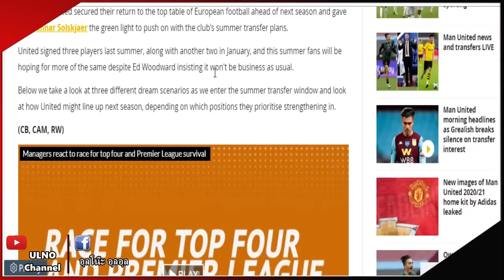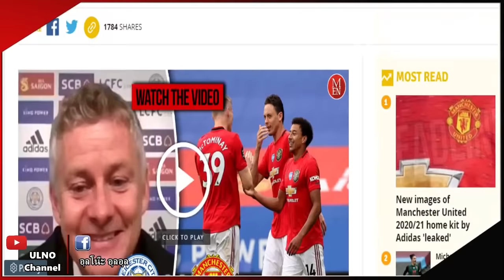แมนยูอัพเดท 29/7/63 : 3 แผนพร้อมแข้งใหม่ซีซั่นหน้า / ผีแดงจริงจังเสริมแนวรับ / คืบหน้ากริลิช-ซานโช่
คอนเทนต์ของช่องนี้เน้นประเด็นไปที่อัพเดทข่าวสโมสรฟุตบอลทุกสโมสรนะครับ !